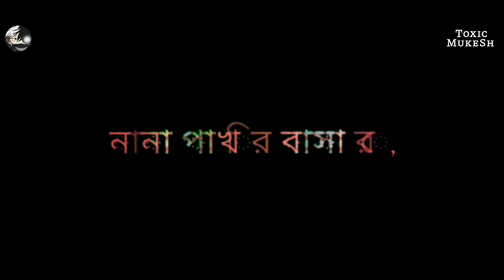Lal Paharir Deshe Jaa Dance Remix | Anirban Sur | Bengali New Folk Song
Lal Paharir Deshe Jaa Dance Remix | Anirban Sur | Bengali New Folk Song | Remix @t-seriesbangla6948 | Toxic MukeSh |

লাল পাহাড়ির দেশে যা - অনির্বান সুর ❤️

Credits :
Song - Lal Paharir Deshe Jaa
Singer & Featuring: Anirban Sur
Music Arrangement & Programming: DABBU
Original Lyrics: Arun chakraborty
Dotara & Stroke: Tapas Roy
Backing Vocals: Santanu Dey Sarkarss
Mix & Master: Shomi Chatterjee
Production House: Dabbu Music Production
Project By: Prasenjit Ghosal
Project Co-ordinator: Nitesh Shrigadi
Co- Artist: Sreetama Baidya
Vocal Recordist: Debdeep Banik
Cinematography: JOKER
Director, Edit & Color Grade: JJ RONN
Shot Assistance: Tamojit
Choreography: Nritya Chandraja
Dancers: Koli Sarkar , Sayantika, Kirti
Makeup Artist: Rupsmagicbrush
Special Thanks: Sourav Roy
Music Label: T-Series